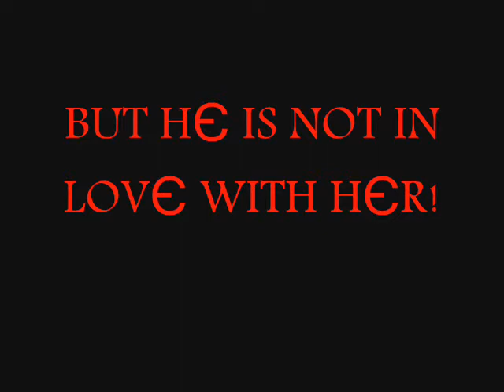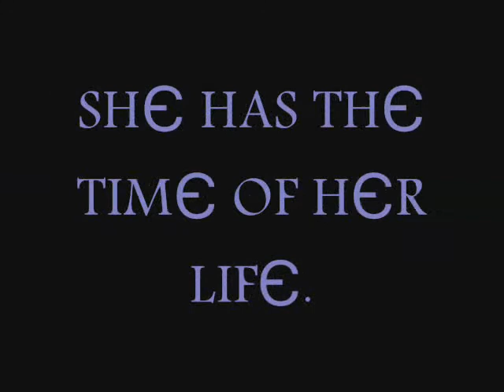Kerry Walsh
Me && Me